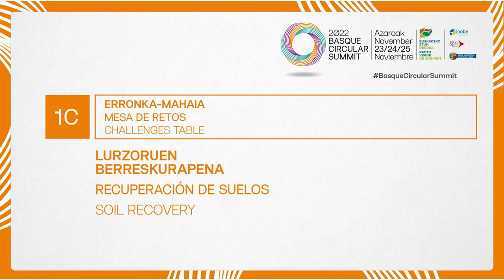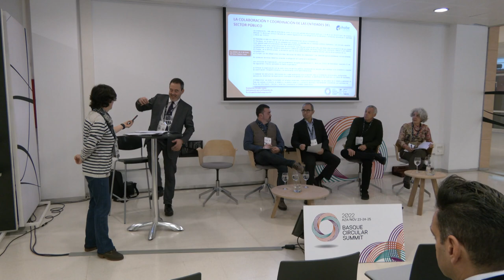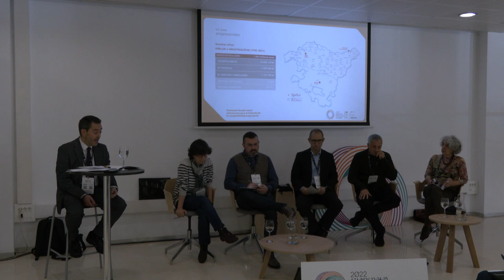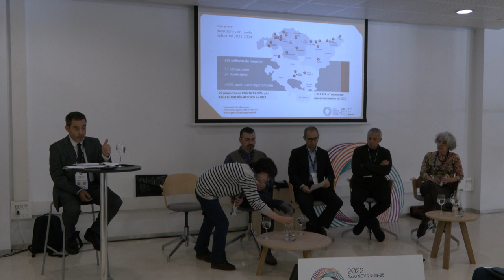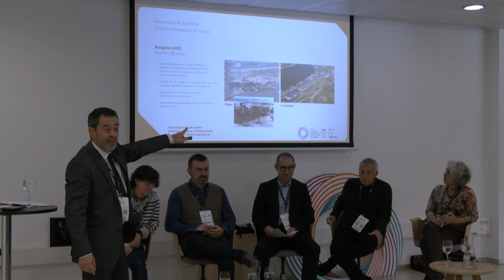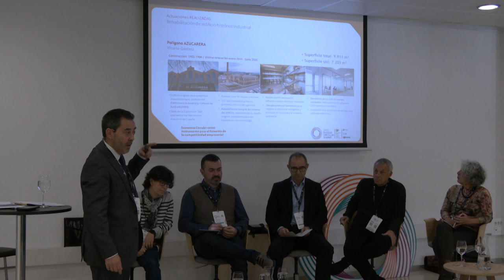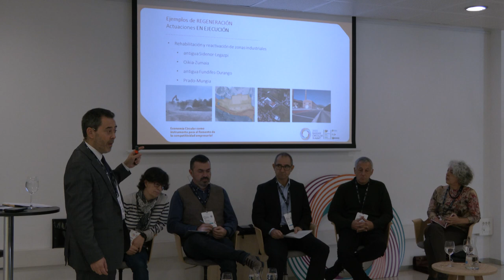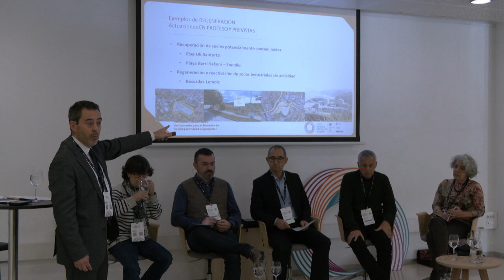Basque Circular Summit 2022. Reto "Recuperación de suelos".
Lurzoruen berreskurapena erronka saioa / Sesión sobre el reto "Recuperación de suelos". BasqueCircularSummit 2022

Moderadora: Ana Alzola, Responsable de la Estrategia de Protección del Suelo. Ihobe, sociedad pública de gestión ambiental. Gobierno Vasco

Participantes:

    Iker Bergaretxe, Subdirector. Sprilur
    Eduardo Alzola, Director de Investigación y Tratamiento de Suelos. Afesa Medio Ambiente
    Imanol Martín, Director General. Limia & Martín
    Carlos Garbisu, Director Científico. Neiker BRTA
    Regina Rodriguez, Senior Partner. Talantia